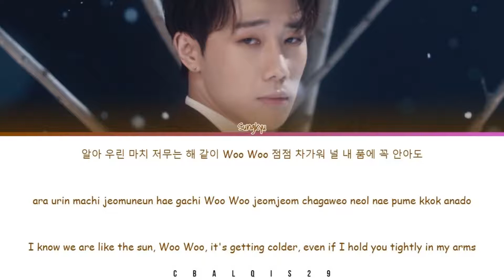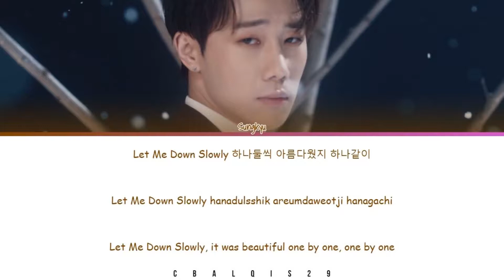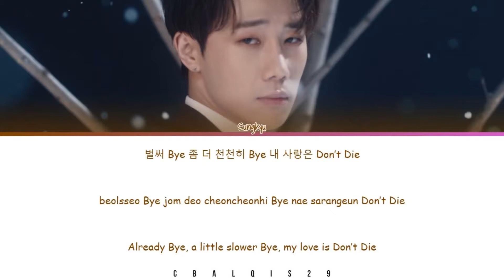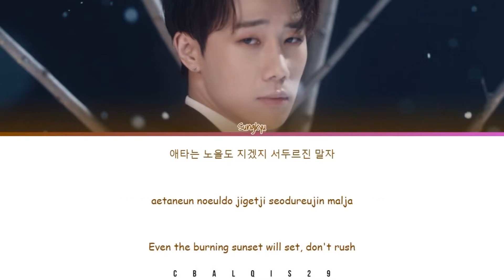KIM SUNG KYU (김성규) - 'FADE' (Eng/Rom/Han/가사)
Kim Sung Kyu 김성규 'Fade'

• Artist: Kim Sung Kyu (김성규)
• Song🎵: 'Fade
• Album: 'Inside Me'
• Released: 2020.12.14